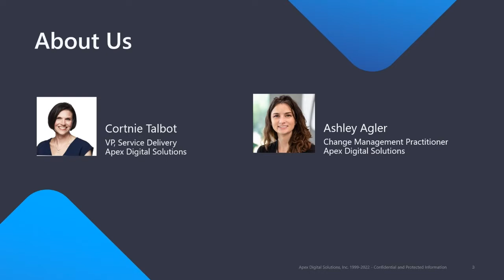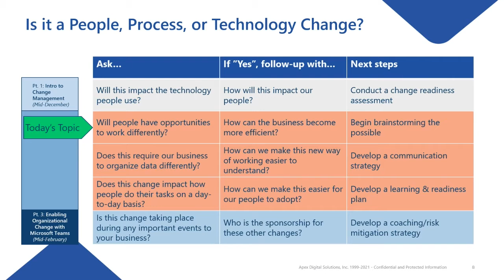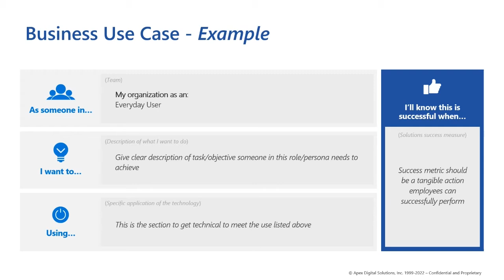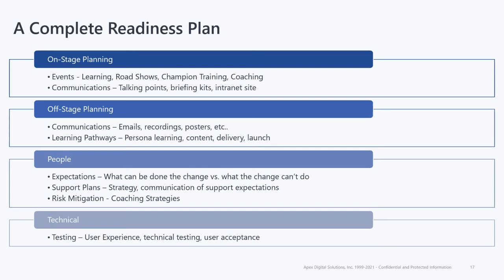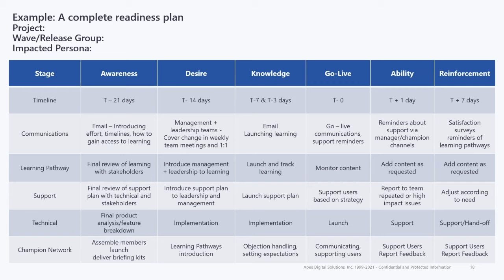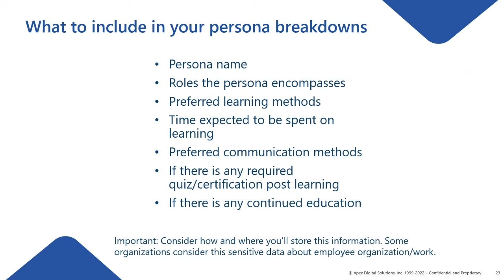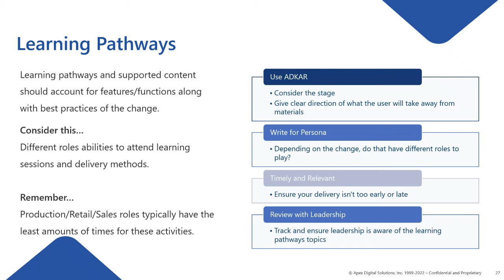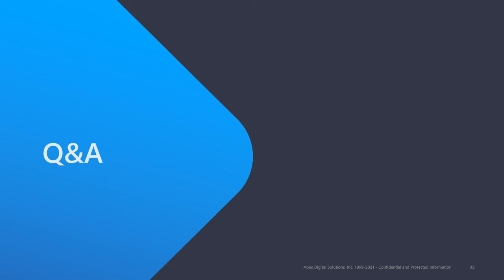Change Management in Action | Webinar | Apex Digital Solutions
Discover why strategic communication plans and learning pathways are critical to success with your change efforts

Do you have a people, process, or technology change on the horizon and aren’t sure how to communicate the change?

Any widespread change that requires your people to do their jobs differently needs to be communicated clearly, strategically, and often. But what does this look like in practice?

In this webinar, presented by Apex Digital Solutions, you will observe change management in action and gain an understanding of why it is important to create flexible, easy-to-follow communication plans, with actionable guidance on how to get started.